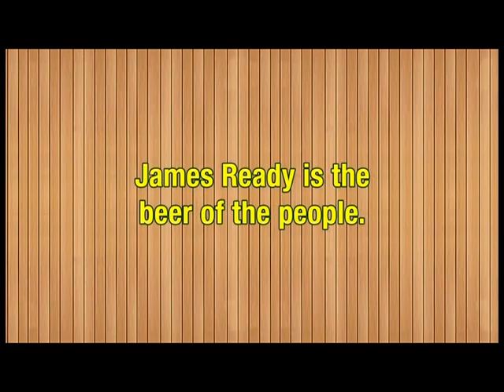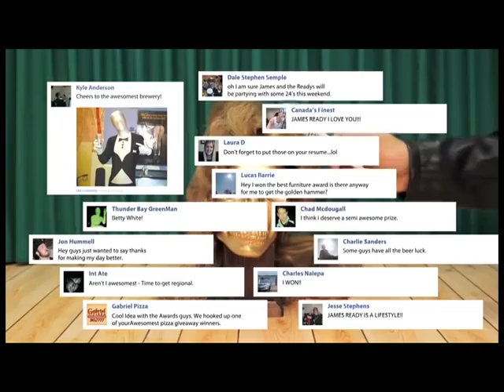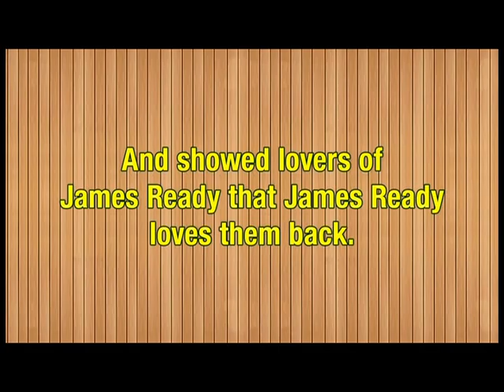James Ready Beer "Awesome Awards"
This campaign was created by Leo Burnett Toronto for James Ready Beer.